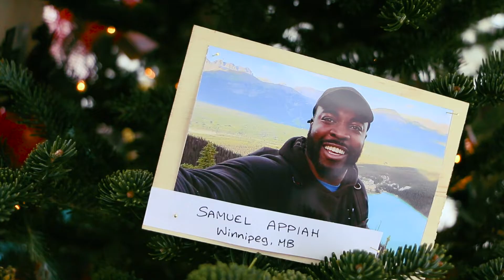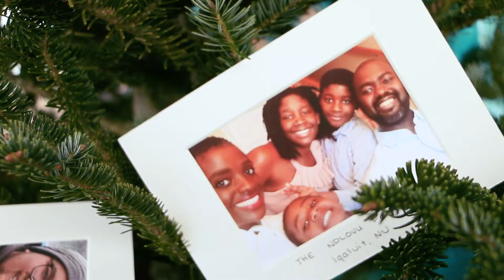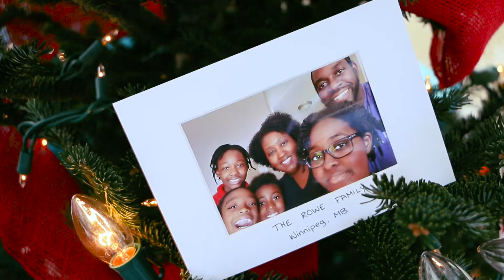A Gift from God - ManSask Conference